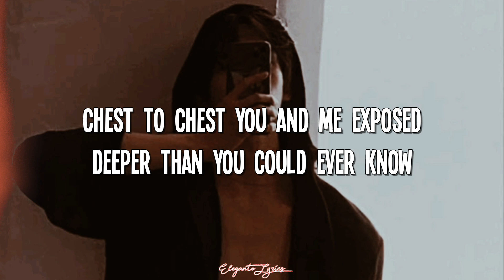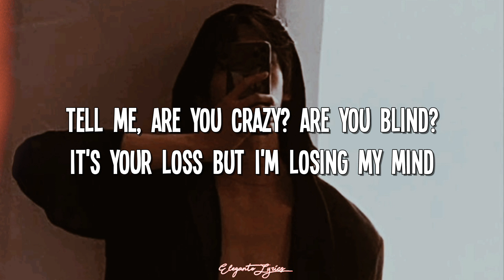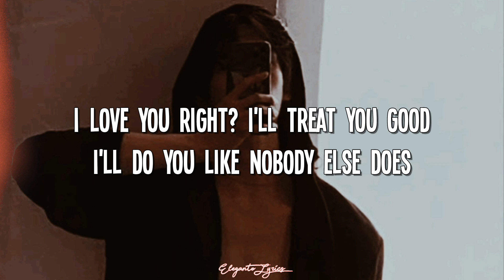INNA ft Melon - Hello Hello | Male Version (Lyrics)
Lyrics:
Hello hello
Chest to chest you and me exposed
Deeper than you could ever know
I guess I'm not what you prefer
Jealous, don't know what you see in her
Hello hello, can't you see that
I'm the one you should be chasing?
I'm the one you should be thinking of
Hello hello, can't you see
I love you right? I'll treat you good
I'll do you like nobody else does
Nobody else does
Hello hello
I feel what you don't feel for me
Hearts beating, but they never meet
Tell me, are you crazy? Are you blind? (Are you blind?)
It's your loss but I'm losing my mind
Hello hello
Hello hello